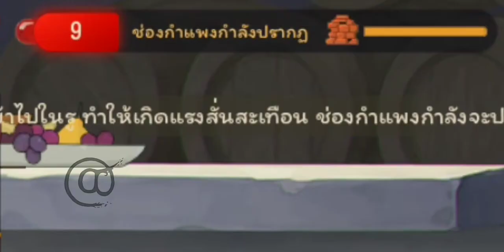Tom and Jerry chase EXE. | เจอร์รี่สู้ฟัด!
กำลังปิดเทอม...อาจจะจบเร็ว เพราะการบ้านในเวลาเรียนออนไลน์ ต้องหมั่นขยันแล้ว อาจเร็วหน่อย!

60 นาที)

💪จัดการเลยเจ้าหนูเจอร์รี่!!😎
💗นางทู้ดเดิล กาโรวใส่ชุดแล้วน่ารังจัง~~😘

0:00 เจอร์รี่สู้ฟัด!
0:56 สุขสันต์วันวาเลนไทน์กับทู้ดเดิล กาโรว💗